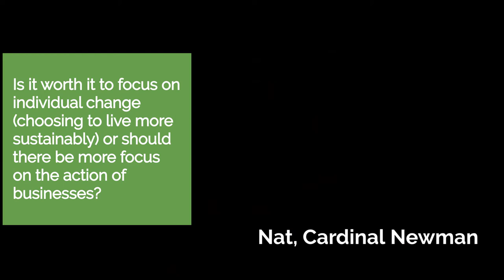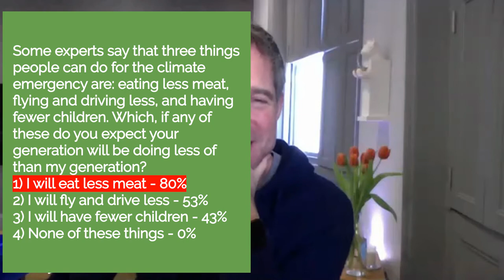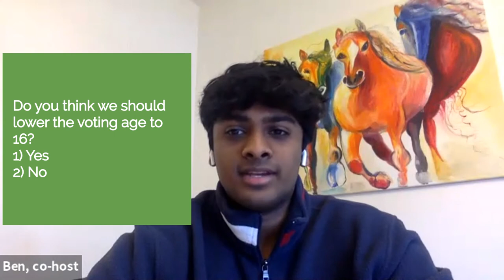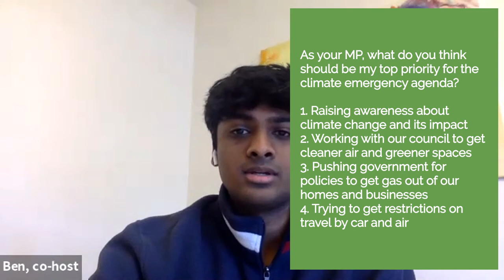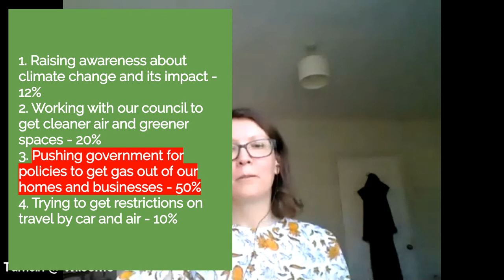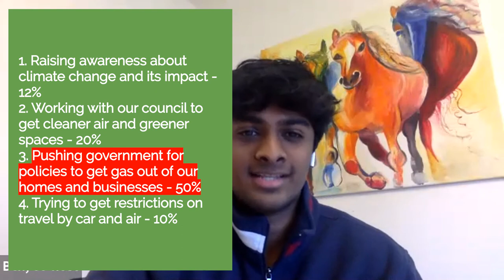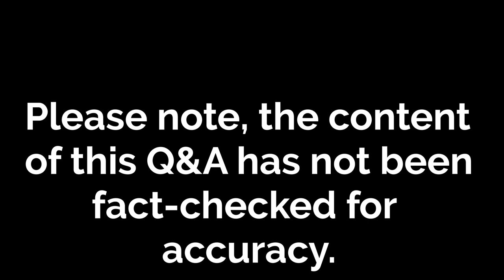Brighton & Hove Schools climate Q&A with local politicians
Students from secondary schools in Brighton and Hove put their questions about the climate and ecological emergency to local MPs and councillors. A live Q&A event recorded on 12th February 2021.